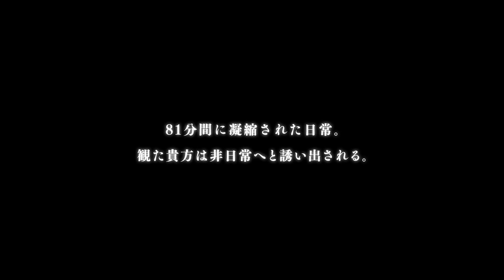「スリリングな日常」予告編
新進気鋭監督×豪華俳優陣でおくる4つの傑作ミステリー『スリリングな日常』
2016年6月25日(土)より、渋谷ユーロスペースほか全国順次ロードショー。

「Qちゃん」　監督：頃安祐良
出演：U-KWON(Block B)・藤田富・山崎大輝・加藤葵

「不審者」　監督：熊坂出
出演：相楽樹、中村祐志、育乃介、田中広子

「忘れられる人」　監督：熊澤尚人
出演：落合モトキ、早織、岩井七世、金子ノブアキ

「あさのはなし」　監督：豊島圭介
出演：秋山成勲、中村映里子、花田優里音

（Ｃ）イトーカンパニー　/　配給・宣伝:マジックアワー